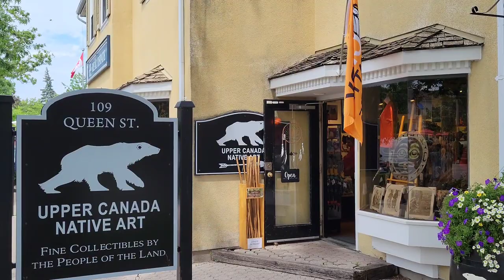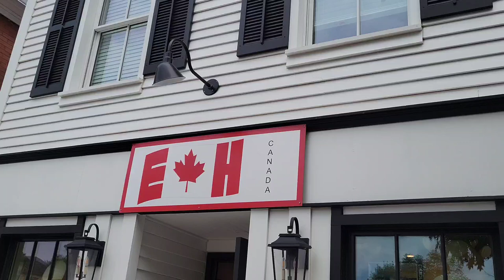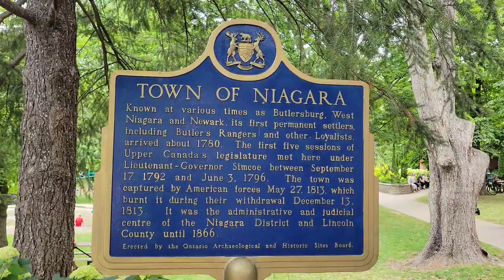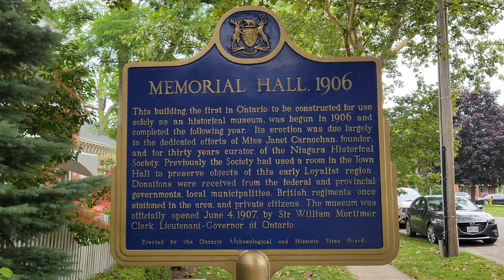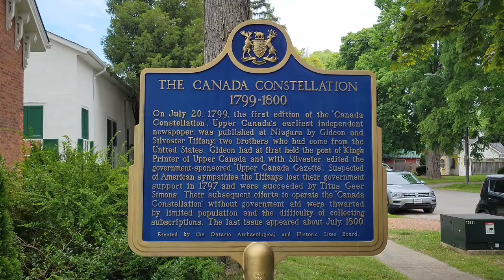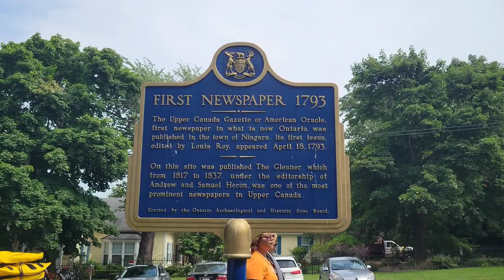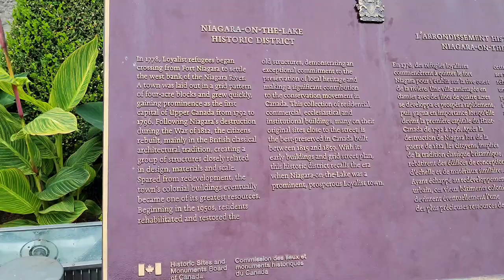A Tour Through Niagara On The Lake (Historic Old Town), Ontario, Canada 🇨🇦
Join me as I explore this beautiful historic community along the Canada/United States border in the province of Ontario. Notable attractions include the Prince of Wales Hotel, Niagara Museum, Memorial Clock Tower and Royal George Theatre.